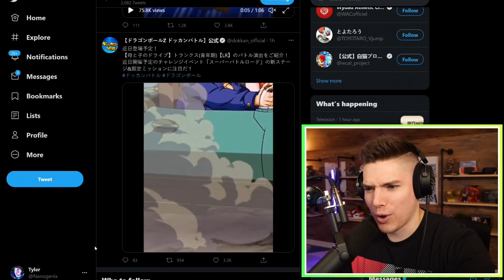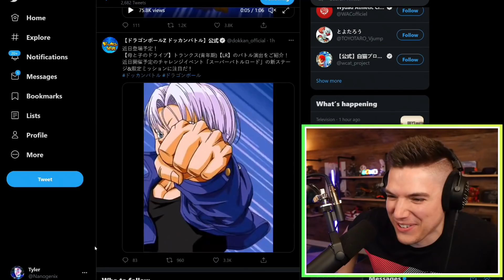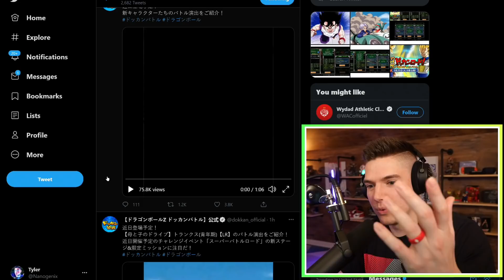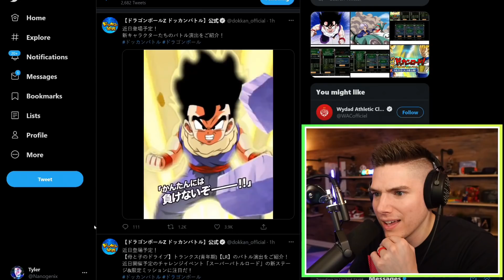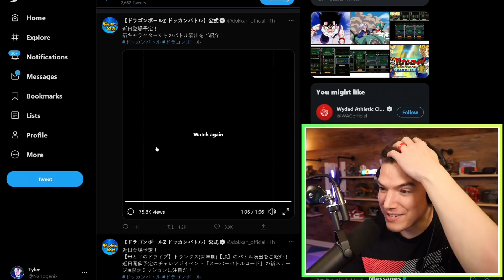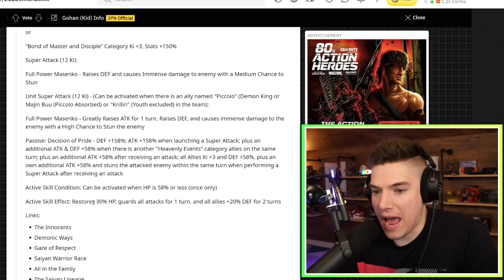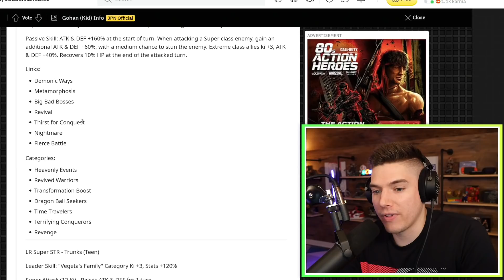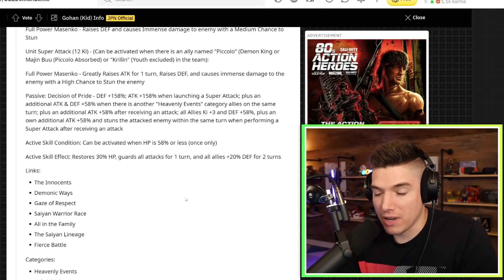WHAT?! NEW Dokkan Fest Gohan, Garlic Jr, & FREE LR Trunks Super Attacks Reaction on Dokkan Battle!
Today we check out a new Dokkan Fest Gohan, Garlic Jr., & a Free LR Trunks here on Dragon Ball Z Dokkan Battle!